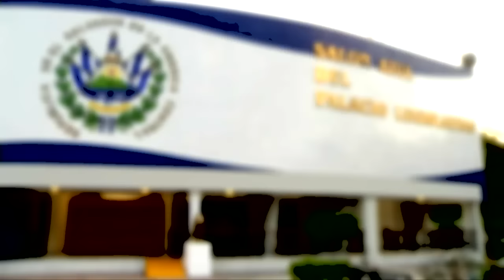Asamblea mantiene pendientes varias elecciones de segundo grado